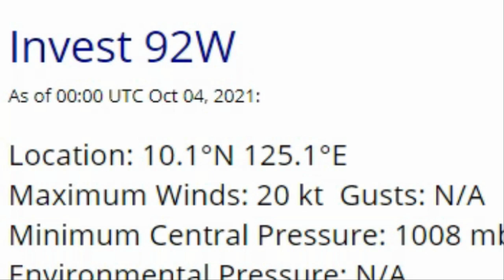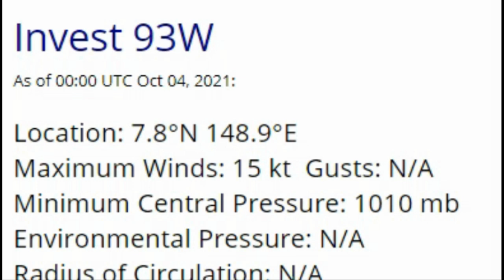💥[2010년 곤파스 Again? 17호 라이언록 중국 초속 38m 하이난 강타] 18호+19호 후지와라효과 합체후 한국과 일본북상 20호 말로 일본 북상 17호 필리핀1000mm